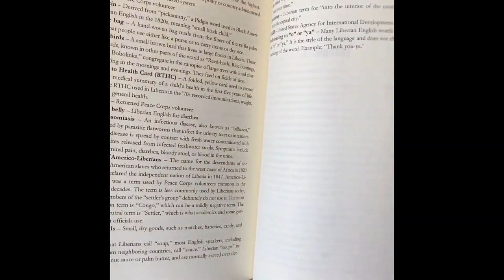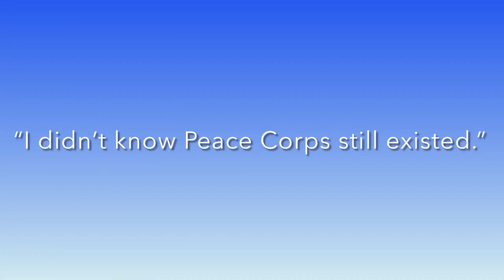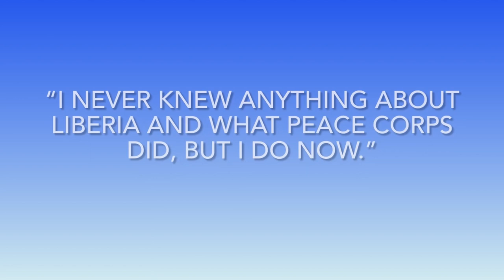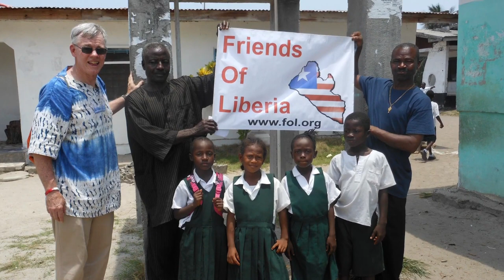2023 Ruppe Award Winner: Friends of Liberia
Loret Miller Ruppe Award nomination video for: Friends of Liberia – Peace Corps Anthology Project and Publication. Voting is open until September 22, and here is the ballot to vote

National Peace Corps Association (NPCA) is a mission-driven social impact organization that encourages and celebrates lifelong commitment to Peace Corps ideals. NPCA supports a united and vibrant Peace Corps community of nearly a quarter million individuals, including current and Returned Peace Corps Volunteers, current and former staff, host country nationals, family, and friends in our efforts to create a better world. Find out more, get the latest news for the Peace Corps community, sign up for our newsletter, and join. Basic membership is free